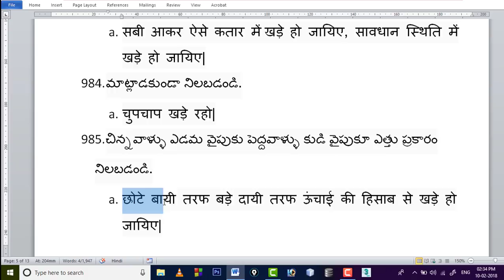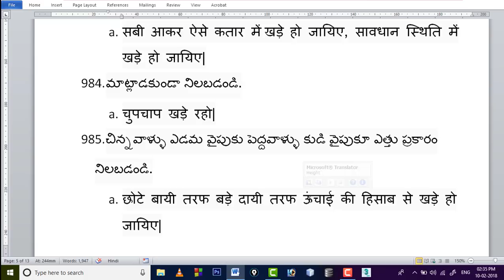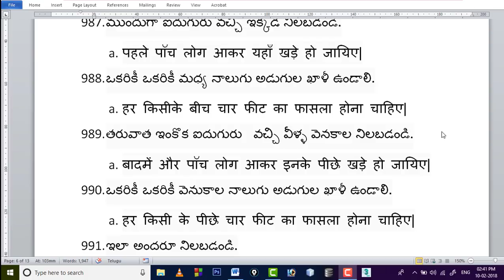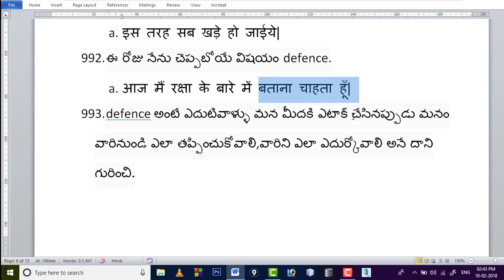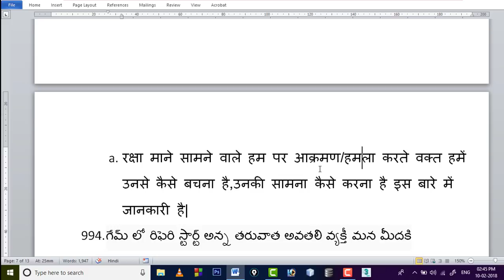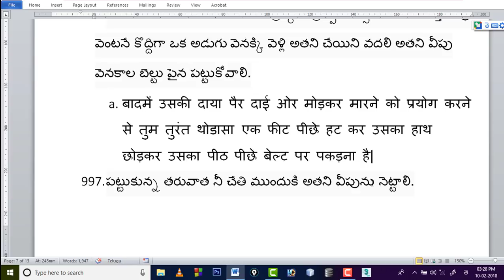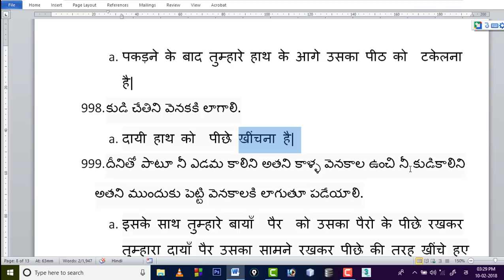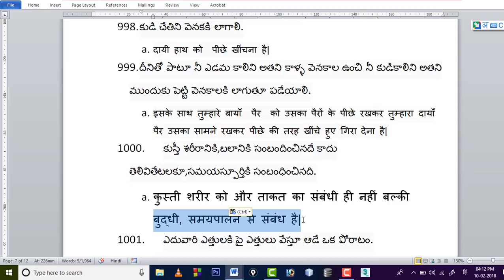3000 hindi sentences part 46 | spoken hindi through telugu | learn hindi in telugu